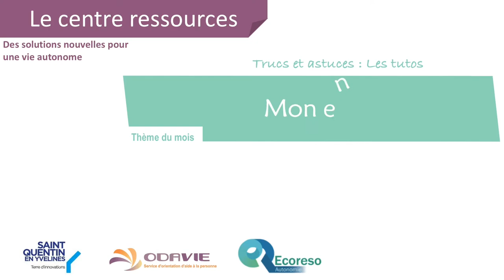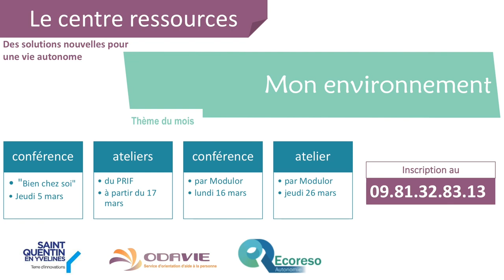Tutoriel "MON ENVIRONNEMENT : Conseils et astuces par notre Naturopathe"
PASCALE BOURDOIS – NATUROPATHE
MON ENVIRONNEMENT : Conseils et astuces par notre Naturopathe partenaire du SHOWROOM domotique et aides techniques au Domaine du Mérantais. Pascale Bourdois vous présente en vidéo des astuces et conseils pour bien vivre dans son environnement intérieur en expliquant l’éco-responsabilité, la qualité de l’air, les huiles essentielles….